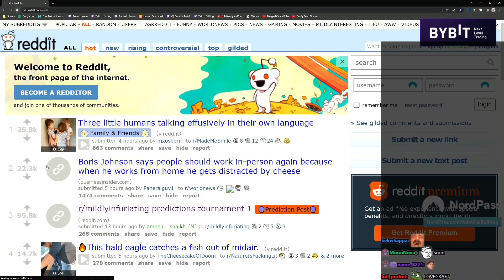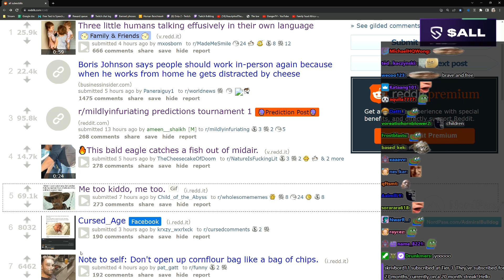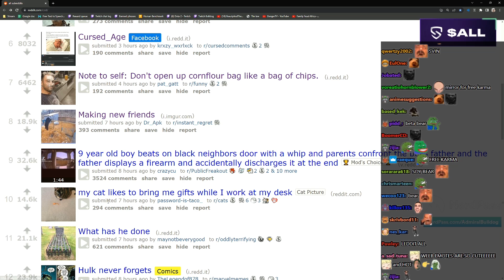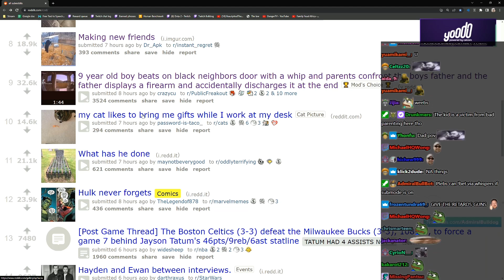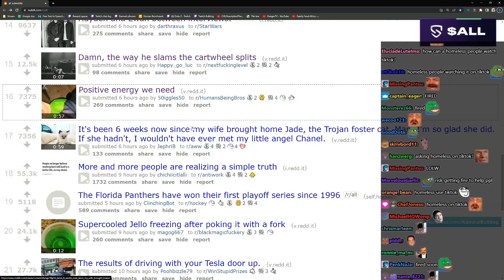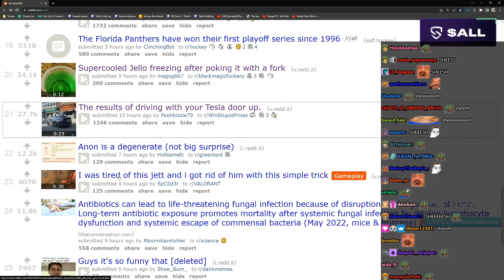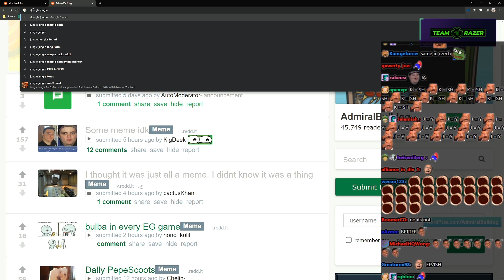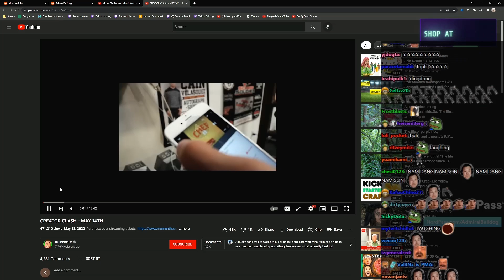How to Recognize a Swede | LEDDIT Extras #239